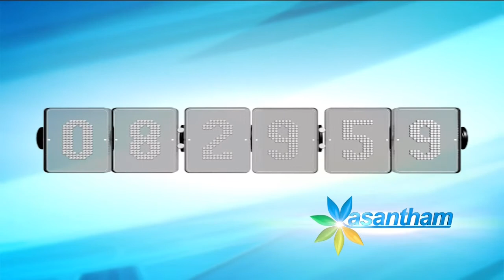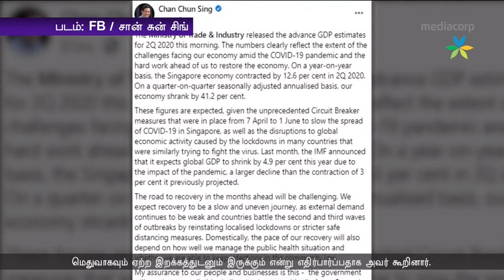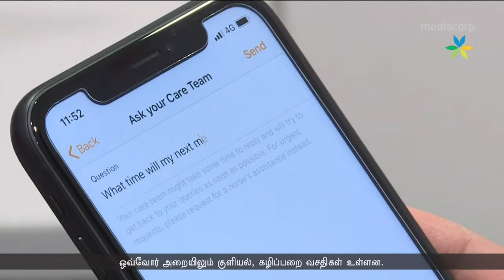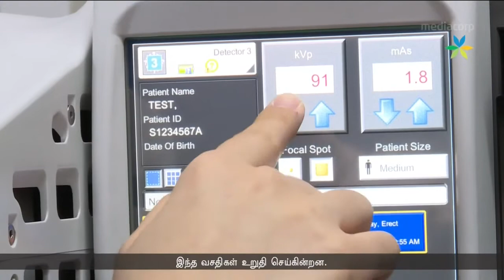Seithi (14-07-20) (1)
Here's Seithi with Zaheerah Begum Abdul Kader